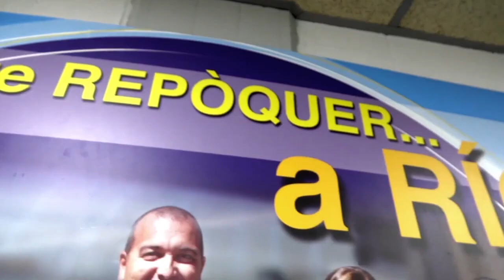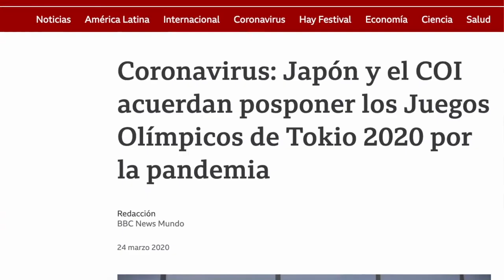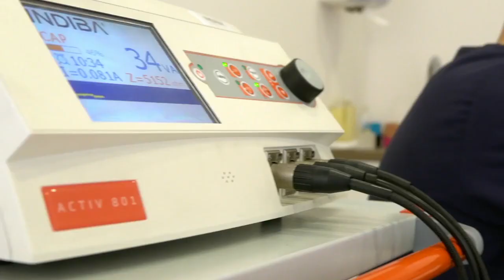Road to the Olympics Jessica Vall 3